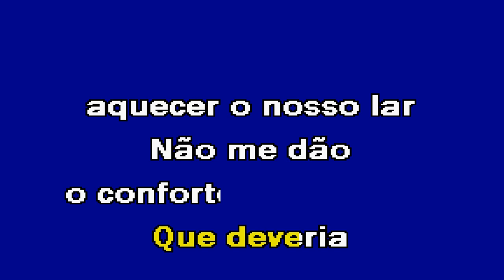DESABAFO DE UMA CRIANÇA Tony Lito Karaoke